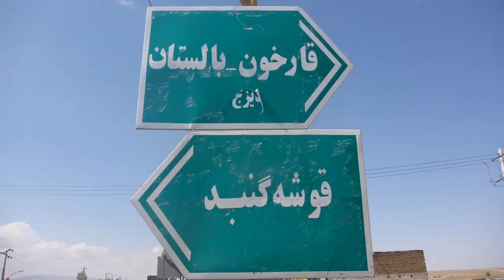Alone Through Iran - Trailer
Alone Through Iran
1 x 61 Min HD Documentary
Producer: Fango Produktion
Year: 2017
Theme: Adventure, Female, Running, Social Issues, Solo, Travel
Audio: Swedish
Subtitles: English
Synopsis
‘Alone Through Iran – 1144 Miles of Trust’ – Kristina Paltén, a lone Swedish woman, began her run through Iran on September 5th 2015. She was to become the first woman ever to run across Iran. Kristina, with her two world records in both 12-hours and 48-hours running on a treadmill, chose Iran for her run for three main reasons. The beautiful nature, the long distance and her own prejudices against the country. Without any prior connection to the country she wanted to explore a, to her, unknown country upon which she only had the western media coverage to rely on to understand. During two months Kristina therefore challenged herself and her own fears for the unknown and her own prejudices about what a muslim country means for a lone woman running 1144 miles. The film follows Kristina before, during and after her run and portray both her running but also her inner journey. The journey where she challenges her own and other’s prejudices and fears by meeting the people she has heard so little about, the people along the road in Iran. Best in Show – Adventure Travel Film Festival 2018. Award – Northern Character Film Festival 2017. Official Selections 2018: Bømlo Ultrafestival, Iranian Film Festival & Inverewe Scottish Adventure Film Festival. Official Selections 2017: Adventure Film Festival, Umeå European Film Festival, International Festival of Outdoor Films & Run Nation Running Film Festival.